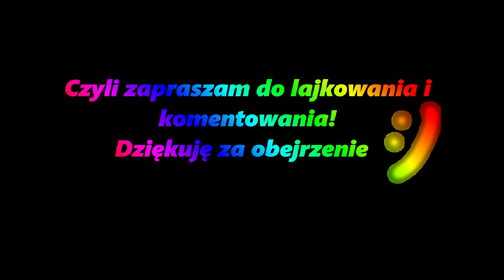Moje zmagania w CS: GO (Cały film)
Proszę o masę wyrozumiałości w związku z moją grą! Pozdrawiam i dziękuję za obejrzenie :)